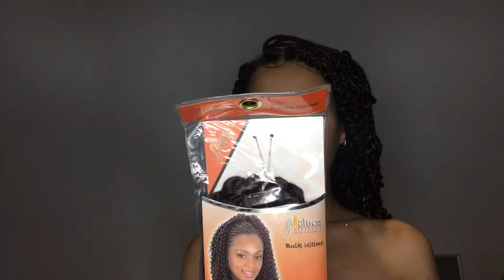PASSION TWISTS ON BRAIDED HAIR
Hey guys!
In this video I'm showing you how I've achieved passion twists using a method that doesn't require the use of elastic bands or gel.
This technique allowed me to keep this protective hairstyle for a month which I absolutely loved.
Hope you find it helpful! x